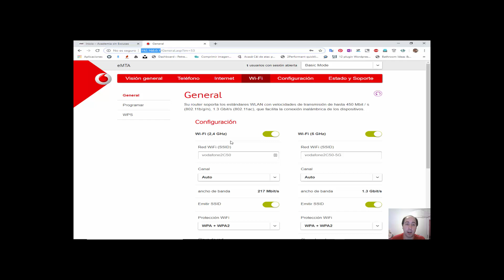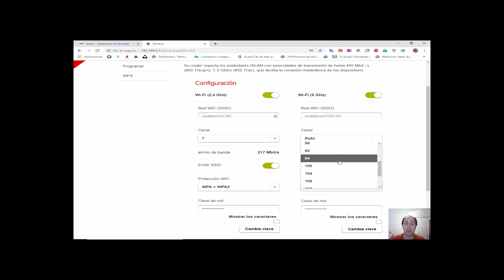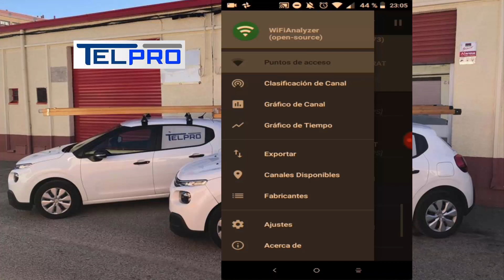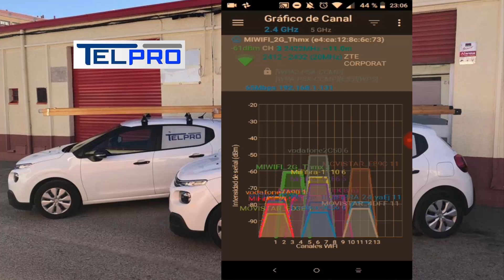CÓMO ELEGIR EL CANAL WiFi ADECUADO para mejorar cobertura inalámbrica. 👌 Wifi más rápido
Guía practica para saber como elegir el canal de WiFi adecuado.
Útil para solucionar problemas de cobertura en la casa o en la oficina.

Tiene que saber que cada rúter tiene una interfaz diferente pero que el proceso y el concepto es más o menos el mismo. Es lo primero que tienes que averiguar si quieres saber como tener wifi más rápido.
Realmente te puede mejorar velocidad wifi

No dude para más detalles contactar con Telpro Madrid para asesoramiento personalizado.